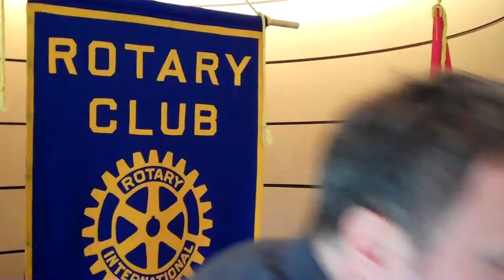Michael Angelo Caruso says "goodbye" to Troy Rotary Club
Rotary leadership changes every year when 33,000 club President's hand over the gavel to their successors.

Michael Angelo Caruso served as President of the Troy Rotary Club of Michigan 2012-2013.

This excerpt of his farewell speech to the club relates some highlights of the year, including the first-year fundraiser that grossed $40,000, the first time the club's Presidents Dinner raised money from public ticket sales, and the story of one particularly interesting week as President.